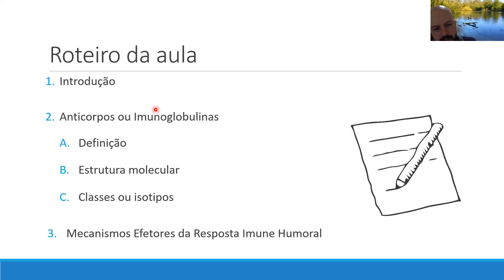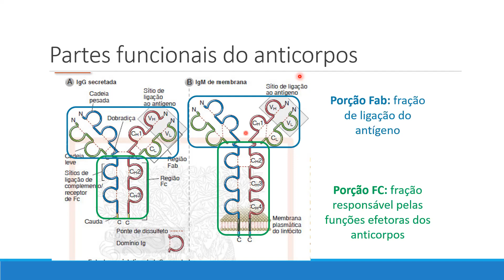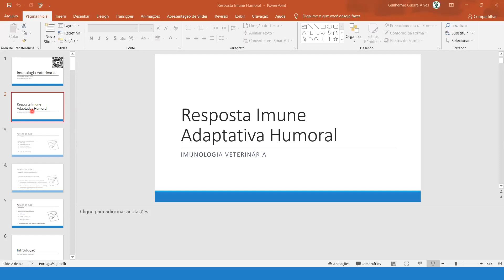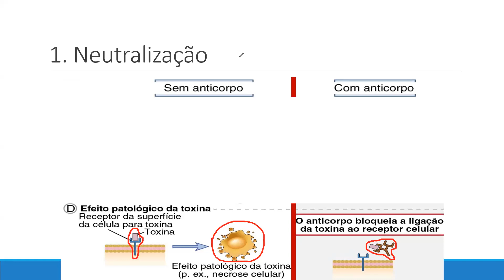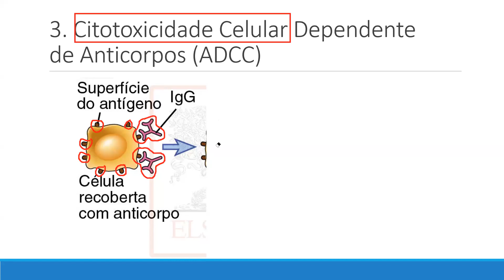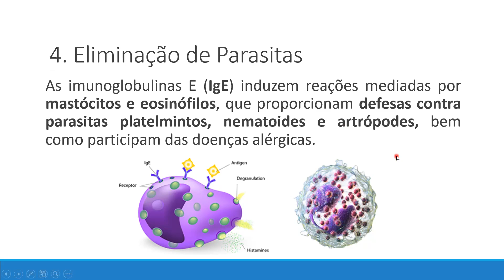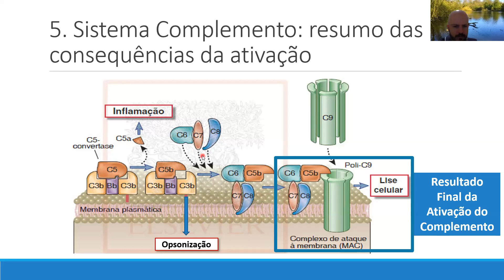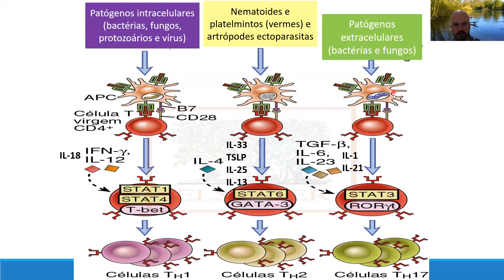Aula do dia 16/11/21